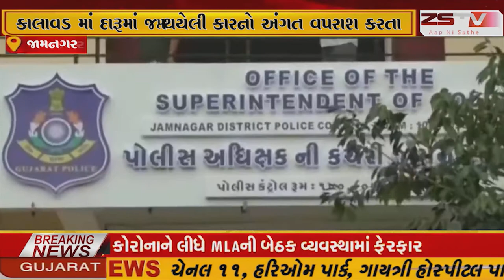જામનગર જીલ્લા ના કાલાવડ માં દારૂમાં જપ્ત થયેલી કારનો અંગત વપરાશ કરતા PSIના પત્ની ઝડપાયા